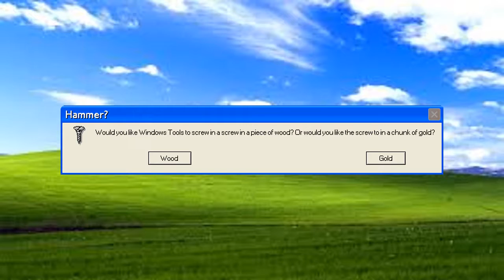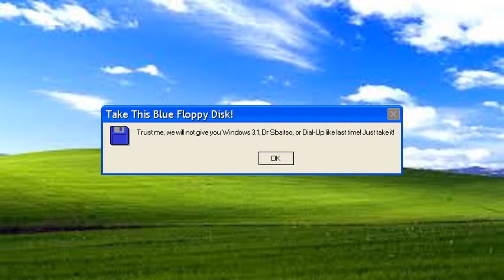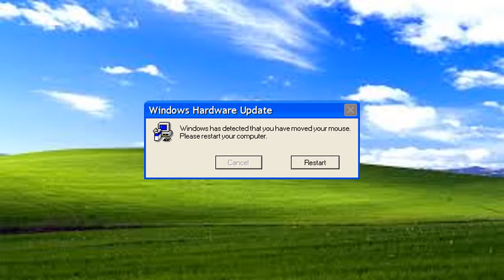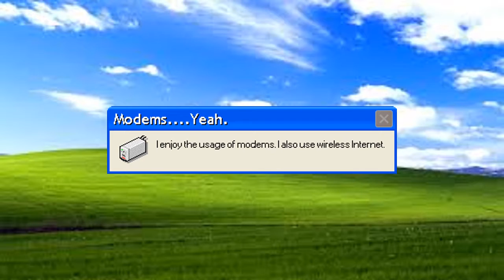Microsoft Sam Reads Comical Windows Errors (S1E3)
Microsoft Sam obtains a hammer, encounters an error with various grammar issues, gets the Rage Virus the Second, and gets asked if he wants Linux.